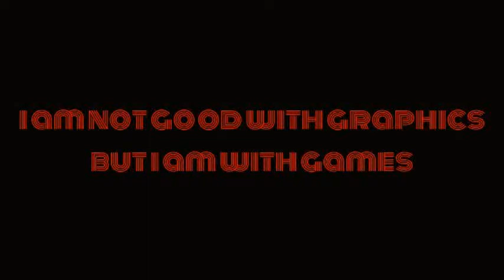MY NEW INTRO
its an intro so enjoy( full version )probably